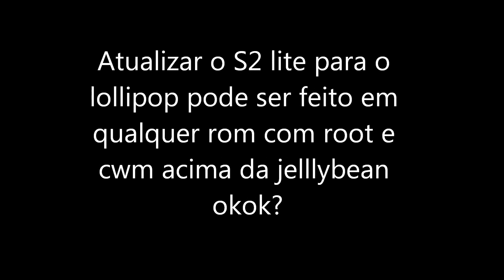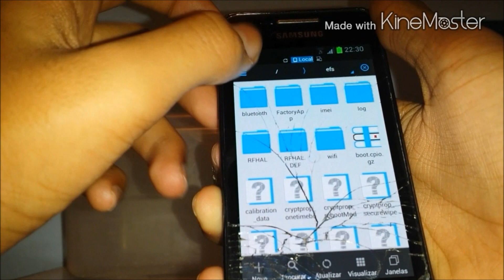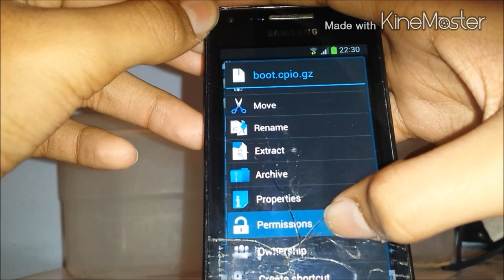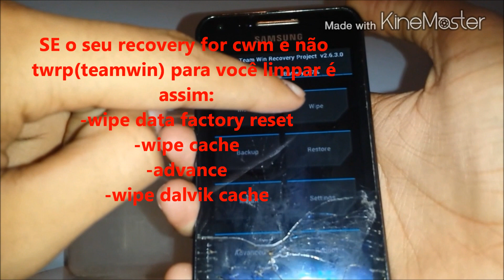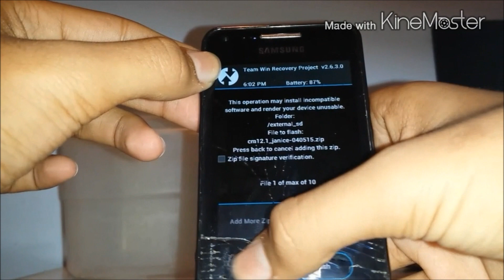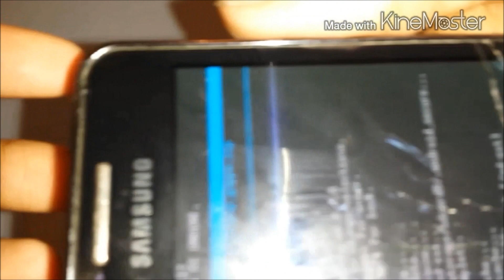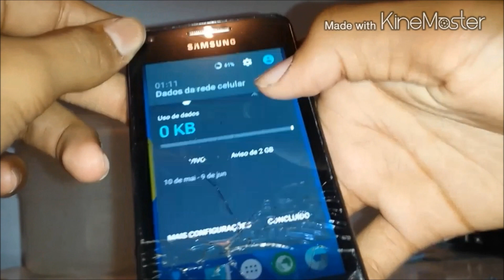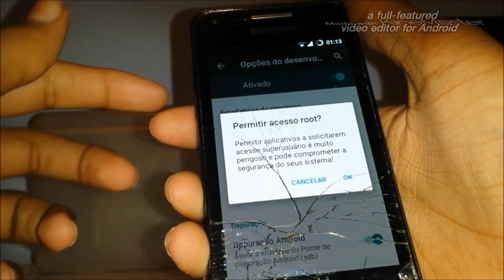Como atualizar o s2 lite para o Lollipop rom - Hastalafiesta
Como disse no vídeo: a câmera não filma,precisa baixar outra camera na play store